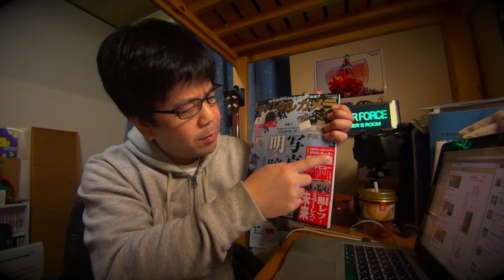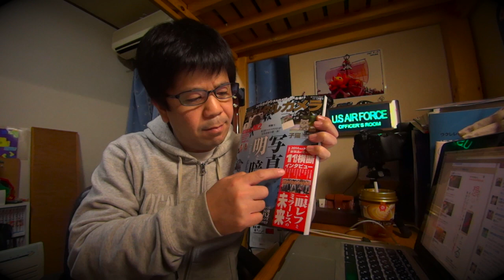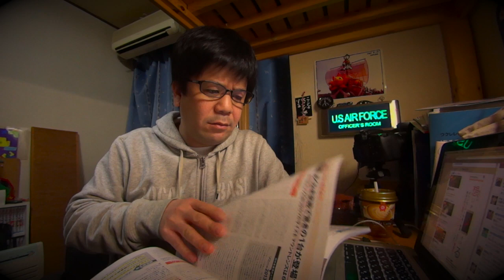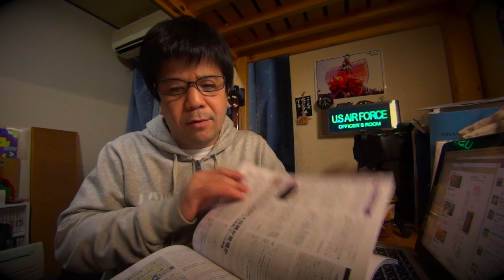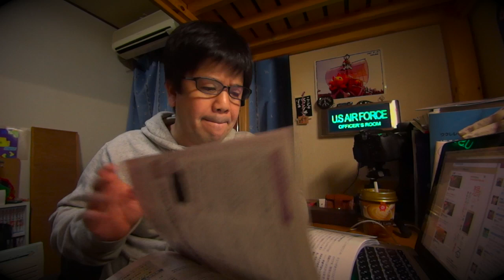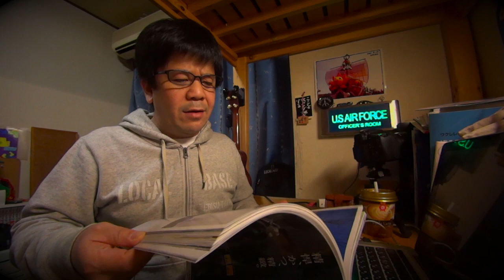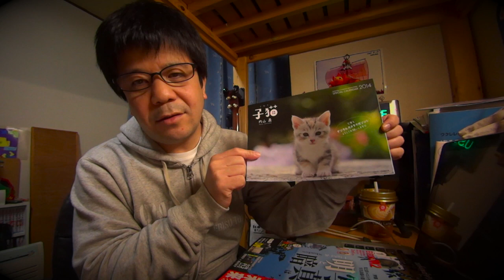2014年カメラメーカーの話、、深夜のひとりごと！！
デジタルカメラマガジン（2014年1月号）に掲載されている国内カメラメーカーのインタビュー記事を読んで、、感想を語ります！